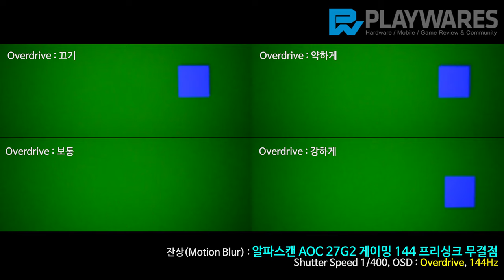잔상(Motion Blur) : 알파스캔 AOC 27G2 게이밍 144 프리싱크 무결점